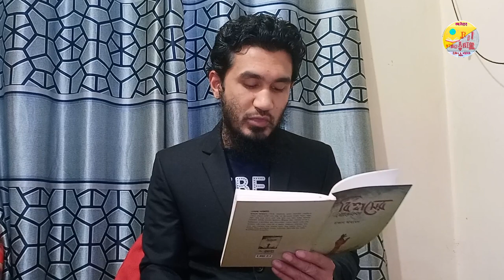বিশ্বাসের যৌক্তিকতা - ডা. রাফান আহমেদ | বই রিভিও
বিশ্বাসের যৌক্তিকতা

লেখক : রাফান আহমেদ

প্রকাশনী : সন্দীপন প্রকাশন

বিষয় : ইসলামি আদর্শ ও মতবাদ

পৃষ্ঠা : 136,

কভার : পেপার ব্যাক

বইয়ের ভূমিকায় আরিফ আজাদ লিখেছেন,
আল্‌হামদুলিল্লাহ। রাফান আহমেদ ভাইয়ের বিশ্বাসের যৌক্তিকতা (Reasons To Believe) বইটি পড়ার সুযোগ হয়েছে। আমি আদতে কুর্‌আনের ভাষায় ‘শুনলাম এবং মেনে নিলাম’ দলের সদস্য হবার চেষ্টায় থাকলেও, ব্যক্তিগতভাবে যুক্তি-তর্ক আমার খুব পছন্দের। স্রষ্টা আসলে বিজ্ঞানের আলোচ্য টপিকের মধ্যে পড়ে না। কিন্তু আমরা যদি বিজ্ঞানকে স্রষ্টার সৃষ্টির একটা অংশ ধরে নিই, তাহলে বিজ্ঞানের কোন কিছুই স্রষ্টার বিপরীতে যেতে পারে না। স্রষ্টা বিজ্ঞানের বিষয় না হলেও, বিজ্ঞানের sign এর মাঝে স্রষ্টাকে তখন অনায়াসে খুঁজে পাওয়া যাবে।

বস্তুবাদী দুনিয়ার খপ্পরে পড়ে বর্তমান বিজ্ঞান বড্ড একপেশে হয়ে গেছে। স্রষ্টার সাথে বস্তুবাদী দুনিয়া যেন এক মহা সংগ্রামে লিপ্ত। কিন্তু, বস্তুবাদী দুনিয়া যতোই রঙচঙে ভাবমূর্তি নিয়ে আমাদের সামনে এসে দাঁড়াক না কেনো, সত্যের সামনে সে বারবার পযর্দুস্ত হতে বাধ্য।

বিজ্ঞানে বিশ্বাসের কোন স্থান নেই, এটা স্রেফ তথ্য প্রমাণ নির্ভর – এ কথাটা পুরোপুরি ঠিক নয়। কিন্তু ধর্মের মূল ভিত্তিই হলো বিশ্বাস। তাছাড়া বিজ্ঞান আজ এটা বলছে তো কাল ওটা। বিজ্ঞানকে আমরা চির-নির্মাণাধীন (endlessly becoming) প্রক্রিয়া বলতে পারি। এখানে কোন কোন থিওরি দুইশো বছর টিকে, আবার কোন কোন থিওরি দুই সেকেন্ডও টিকে না। এই হলো বিজ্ঞানের অবস্থা।

বিজ্ঞানের সাথে ধর্মের কোন সংঘাত নেই, সহাবস্থান আছে। কিন্তু বস্তুবাদী দুনিয়া আমাদের চোখে একটি রঙিন চশমা পরিয়ে বুঝানোর চেষ্টা করে যে, ধর্ম এবং বিজ্ঞান পরস্পর সাংঘর্ষিক। রাফান আহমেদের ছোট অথচ ব্যাপক তথ্যবহুল এই বইটিতে তিনি প্রমাণ করার চেষ্টা করেছেন যে, ধর্মবিশ্বাস মানুষের একটি সহজাত বিষয়। এটি সে জন্মগতভাবে পেয়ে থাকে। এটি বিজ্ঞানের সাথে সাংঘর্ষিক নয়।

তাছাড়া, বস্তুবাদী জগতের অনেক বিজ্ঞানী, দার্শনিকের মন্তব্য, গবেষণালব্ধ তথ্য টেনে তিনি প্রমাণ করার চেষ্টা করেছেন যে, – ‘বিজ্ঞান কখনোই শেষ কথা নয়’…

বইটিতে তথ্যের ব্যাপক সমাহার আমাকে মুগ্ধ করেছে। রাফান আহমেদের উপস্থাপনা শৈলিও চমৎকার। প্রতিটি অধ্যায়ই ভাবনার উদ্রেক করে। বইটি প্রতিটি পাঠককে উপকৃত করবে বলেই আমার বিশ্বাস। আল্লাহ্‌ উনার এই কাজকে কবুল করুন, আ-মী-ন।